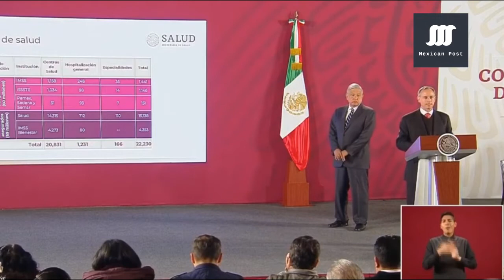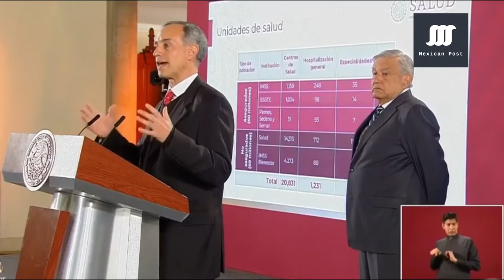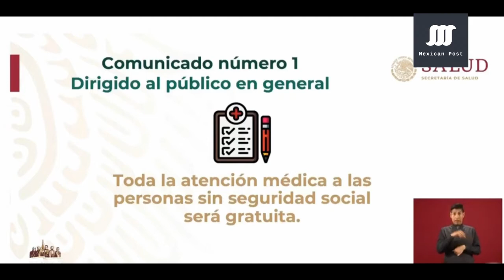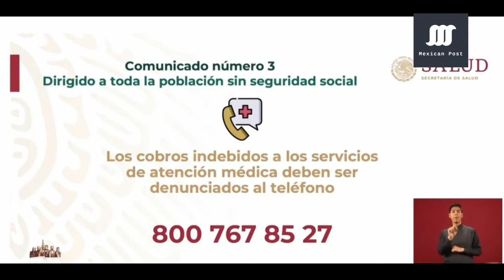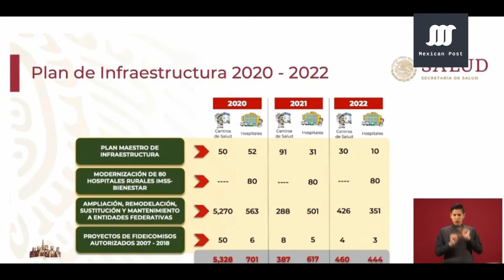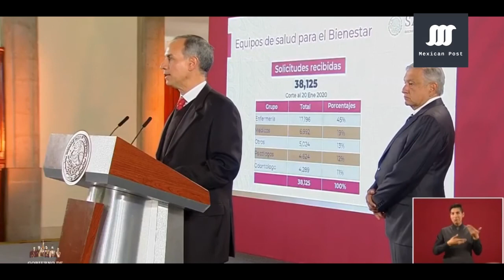Atención médica y medicamentos para todos los mexicanos (amlo insabi)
“El sistema nacional de salud no desapareció, como algunos dijeron el primero de diciembre, lo que desapareció es un modelo de financiamiento del sistema nacional de salud que tenía grandes y muy importantes limitaciones y que se había prestado de manera muy clara a actos de mal uso de recursos públicos que hacían que no rindieran y que hacían que el sistema no pudiera garantizar la cobertura universal”

Se busca brindar atención médica y medicamentos gratuitos a todos los mexicanos, a quienes tienen seguridad social y también a quienes no tienen ningún tipo de seguro.